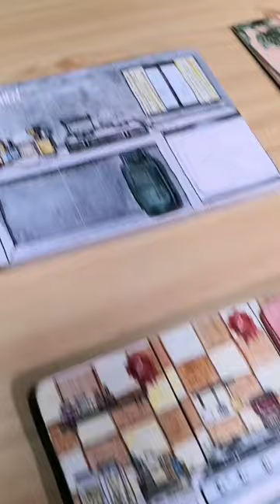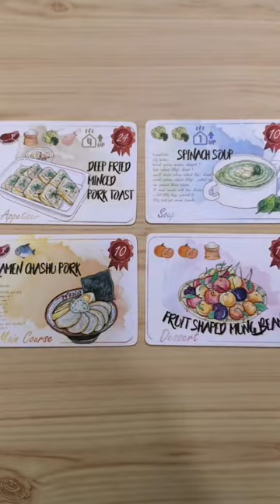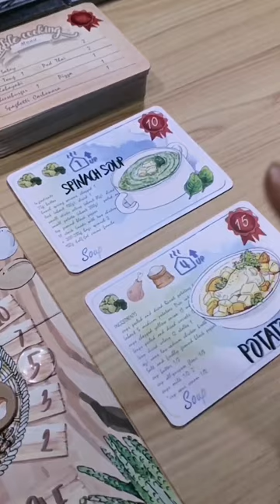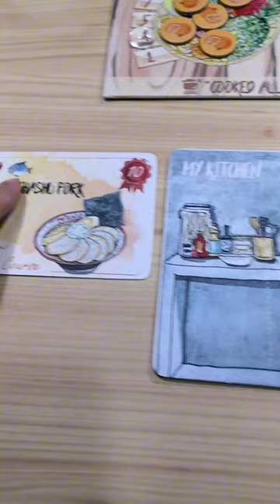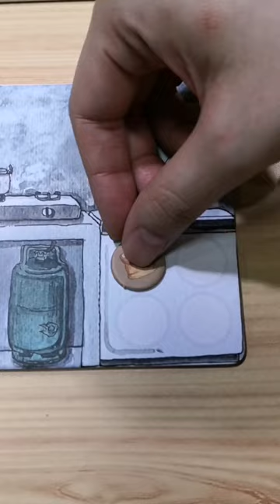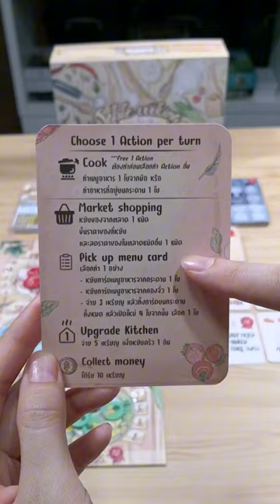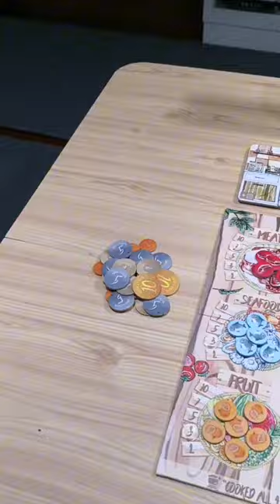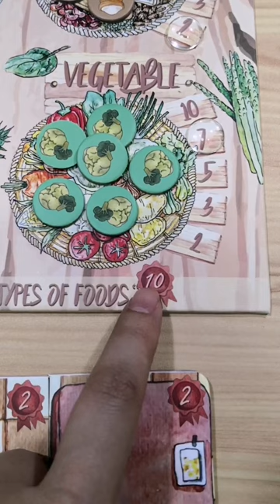Table Cooking Board Game - วิธีเล่น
[Time Stamp]
แนะนำตัวเกม
0:22 อุปกรณ์ภายในเกม
1:17 ขั้นตอนการเซ็ตอัพเกม
3:05 วิธีการเล่น
แอคชั่นต่างๆ
3:20 การปรุงอาหาร
4:25 การจ่ายตลาด
5:02 การหยิบการ์ดเมนู
5:38 การอัพเกรดครัว
6:51 การเก็บเงิน(กู้)
ส่วนเสริม
7:01 การซื้อวัตถุดิบสองชิ้น (ความสามารถ)
การจบเกม
7:29 การจบเกมและนับคะแนน